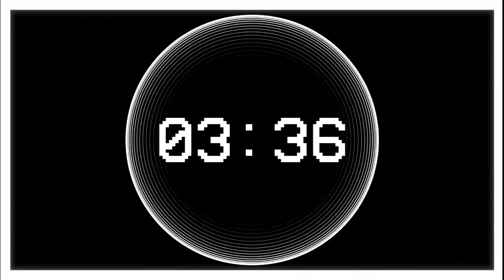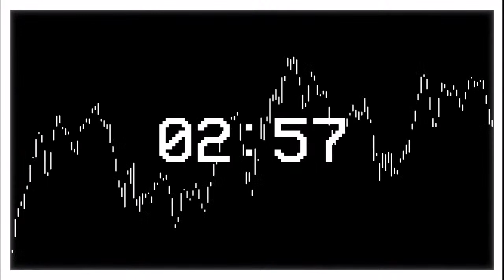The Quest- Life Church | 11:00 AM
YouTube Description